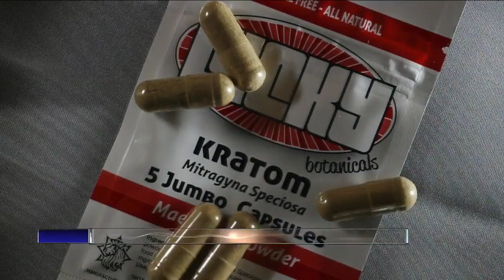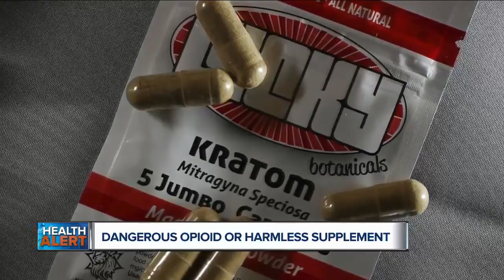Ask Dr. Nandi: Is Kratom a dangerous opioid or a harmless herbal supplement?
There has been much ado about Kratom lately. It’s a drug made from the crushed leaves of a plant that’s native to Malaysia and some other Asian countries.   According to the American Kratom Association, between three and five million people use it in the United States. Some like the extra boost of dopamine it gives them when they work out, ohers use Kratom to wean themselves off heavy opioids and still, others use it for mental issues like depression.